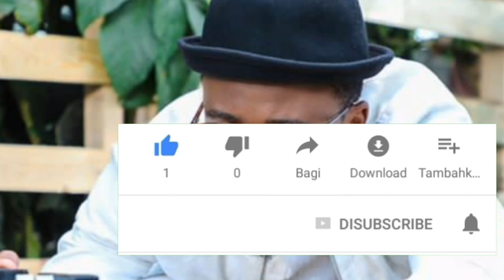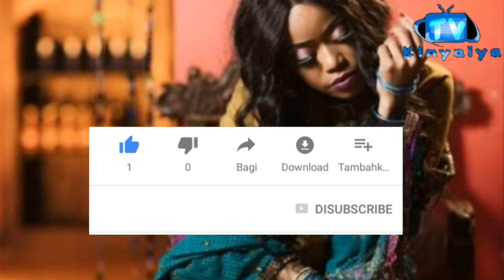Ray C kifo cha muita baada ya kutamka maneno haya kupitia ukurasa wake wa instagram mapema LEO!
Kupitia ukurasa wake wa instagram mwanamziki nguli aliewai kutamba na vibao vingi hapa nchini | katishia uma na kudai anajiskia kujiua zikiwa sababu za kujiua hazijulikani